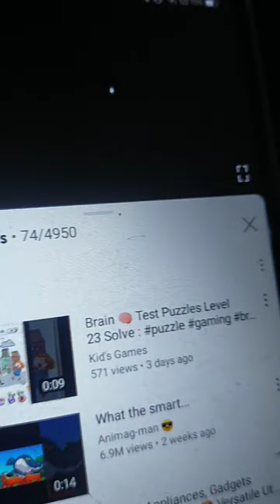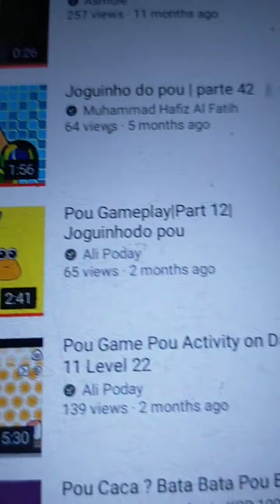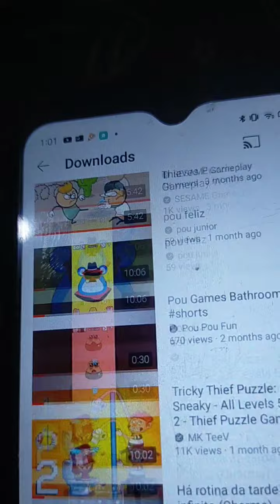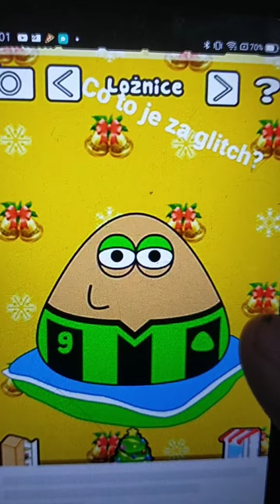My husband has a good day to be outside at least I don't have any of these days Pou I think message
My husband has been a long week and I will send you a picture and the other one was in my bag for my car

My husband has